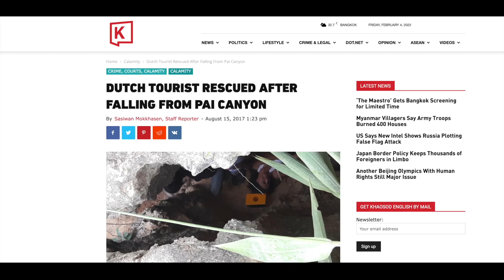One of the many dangers in Thailand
I went to Pai Canyon to enjoy an amazing sunset.  Instead I was horrified by what I saw. Unfortunately there is not a required parenting class on must pass before procreating.

M O R E   A B O U T  U S

My name is Brian but everyone calls me Greeny.  I retired in January of 2020 after working 30 years in Law Enforcement.  I wanted to retire young enough to be able to do some of the things I always dreamed about!  I knew I wanted to travel extensively and retire somewhere warm and exotic    I sampled a ton of places in the Caribbean, Panama, Colombia, Turkey but set my sights on Thailand.  In 2020 I met Fai on a Tinder date and we hit it off immediately.  We have been inseparable ever since!

I started making videos as a hobby but now it is more like a passion.

🏢 IHG: You can get a free night and 125000 IHG points with the Chase IHG credit card by using this link:

✈️ United Airlines: If you would rather earn airline miles I would recommend the Chase United Airlines card.  You can receive up to 80000 bonus miles for signing up!

Formally Transferwise
Use this code for a free transfer!

🏡Gulf Sun Properties: We opened a Property Agency and Fai is wheeling and dealing.  Hopefully she can help you find your perfect place in Thailand!

P R O D U C T I O N  T O O L S

💻 Production: Final Cut Pro and Canva Pro
📷Gear:  I Phone 11 Max, Go Pro Hero 7, DJI Gimble, DJI Mini Drone, Rode wireless Mics

Instagram. @coffeewithfaiThailand

Gulfsunproperties.com